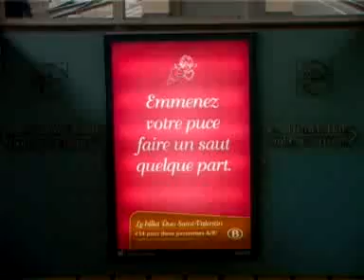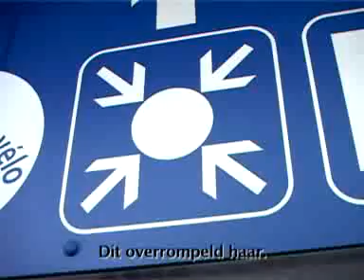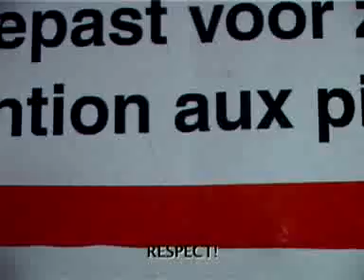les petites astuces de jean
Gedurende 48u werd de Brabantwijk het decor voor een heel aantal kortfilms.
Alle resultaten zijn te bekijken op BrabanTV.

Pendant 48 heures, le quartier Brabant était le toile de fond à un certain nombre de courts métrages.
Tous les résultats peuvent être consultés à BrabanTV.